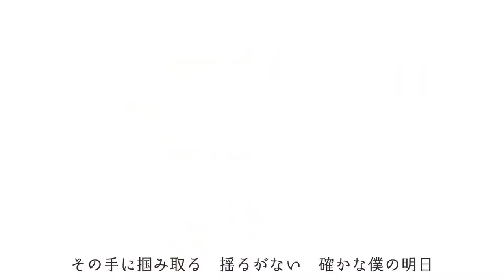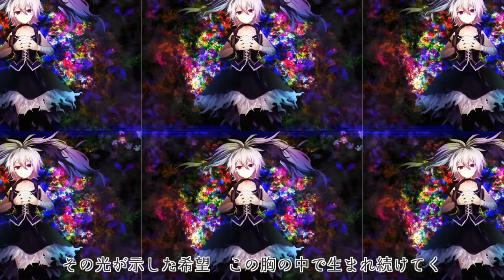月下花 - Gekka HANA / flower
flower、８回目の誕生日おめでとう。
君にはメタルがよく似合う。

Piaproより星月流菜さんの素敵なイラストを使わせていただきました。